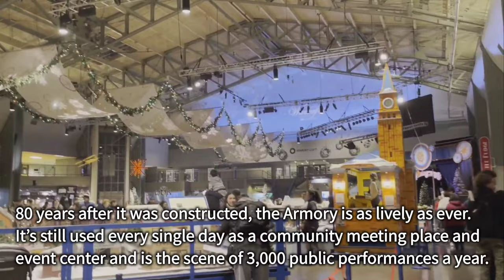OLDEST STARBUCKS IN THE WORLD! Pike Market, Gum Wall, Armory, Space Needle & more. Seattle Walk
Travel Vlog: Downtown Seattle Walkthrough | Pier 57 | Pike Market | The Gum Wall | Armory | Space Needle

00:00 - 00:37 Introduction to Seattle
00:38 - 01:37 First Starbucks in the World
01:38 - 02:11 Pike Place Market
02:12 - 02:25 Rachel The Piggy Bank
02:26 - 03:05 Fish Tossing
03:06 - 03:32 Market Theater
03:33 - 04:04 The Gum Wall
04:05 - 04:57 Pier 57 Seattle
04:58 - 05:27 Seattle Great Wheel
05:28 - 06:35 Seattle Center Armory
06:36 - 06:58 Space Needle